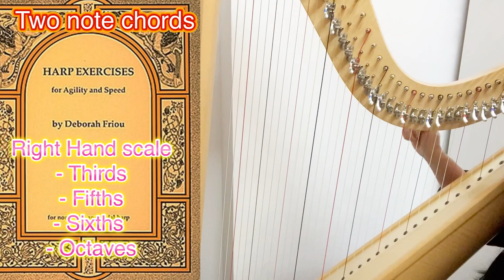Harp Exercises - 1. Two notes chords I. Right Hand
Harp Exercises for Agility and Speed Book by Deborah Friou

This book of harp exercises was designed by Deborah Friou to help harp players develop and maintain strength, suppleness and agility in the fingers and hands. It is intended for use by players of all levels, and on any type of harp. A few pieces of music have been included where additional practice of the skills involved is helpful. The pieces, exercises and etudes are in the key of C. 93 pages, spiral-bound.